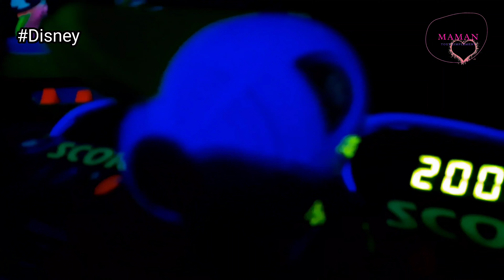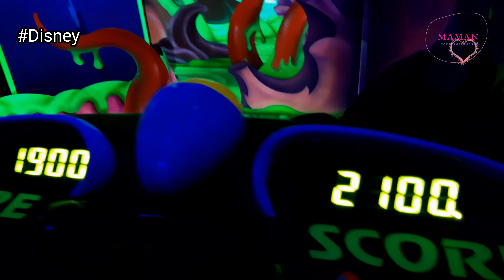Vlog - ON PASSE 24 H A DISNEYLAND (attractions en folie ,restau dans la jungle,hôtel ...)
Hello à tous la Family,

Dans cette vidéo ,découvrez nous à Disneyland Paris où nous fêtons l'anniversaire de Tiago qui a eu 9 ans !durant 24 h !
Puis découvrez les attractions que nous avons fait en passant par Buzz L'Eclair ou nous decollons pour l'espace pour aider Buzz à vaincre Zurg !
Ensuite nous avons été voir Blanche Neige et la vilaine sorcière et le train Moutain .Frissons garantis

Puis nous avons diné  avec les éléphants au coeur de la "Jungle"  et pleins d'autres surprises vous attendent 😉😘

On espère  que la vidéo vous a plu !alors 👉activez les pouces bleues pour nous encourager au maximum 👍